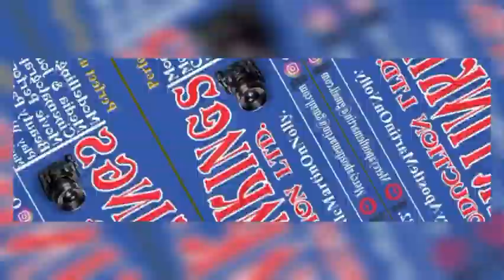Chief Chijioke Umeji(Ikwelle Ezeobi) Trad. Marriage with Lynda Chisom Obijekwu on 23/9/23@Ezenaja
CharlesLyn2023# Chijioke & Chisom tied the Knot on 23/9/23 @ Sir Anthony Obijekwu family, Ezenaja Oraukwu Idemili North , Anambra State, created by Mercy Apostle TV Africa 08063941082